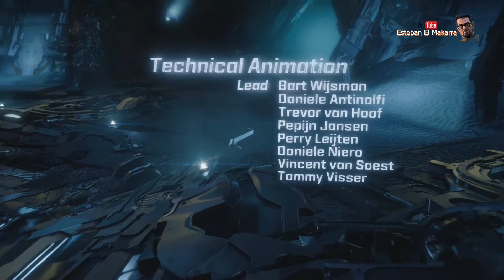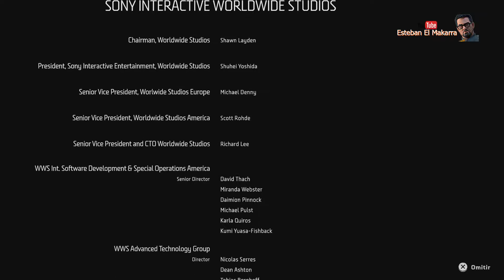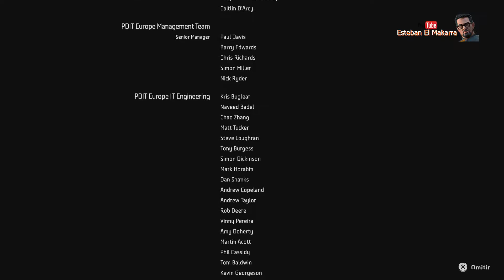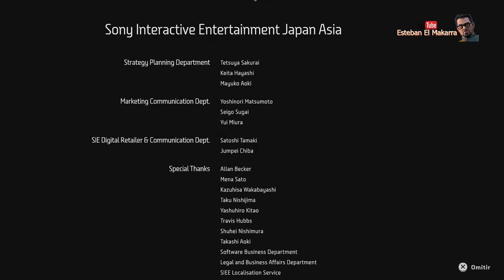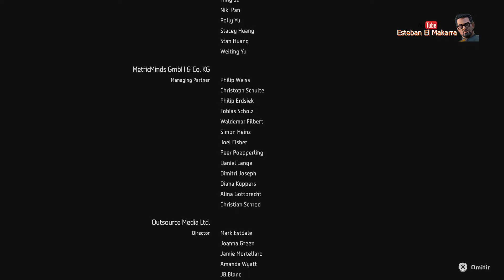64 Al borde de la extinción Horizon Zero Dawn